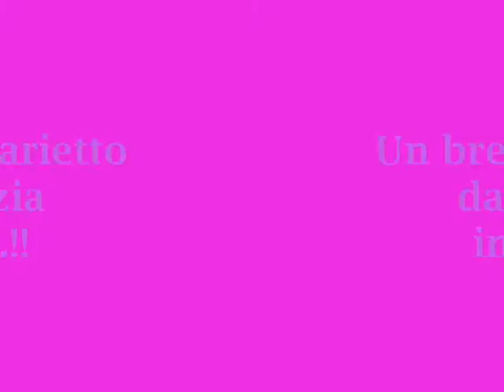Thor/Tony/Loki - La disperazione di Loki e l'ignoranza di Thor (funny ita)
Questi tre non ce la fanno più a stare insieme...! XD